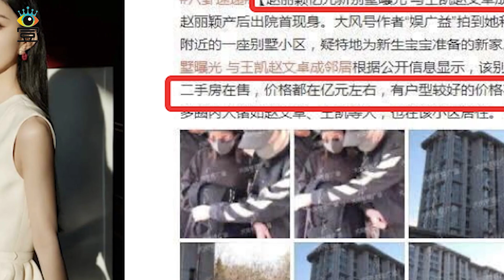赵丽颖低调回京，独自返回8000万豪宅别墅，带娃工作两不误|娱乐第一眼|@星闻速递@八卦娱子酱@扒表姐#赵丽颖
赵丽颖低调回京，独自返回8000万豪宅别墅，带娃工作两不误|娱乐第一眼|@星闻速递@八卦娱子酱@扒表姐